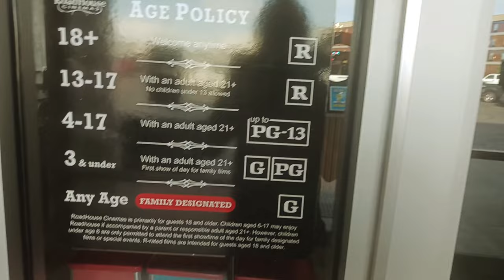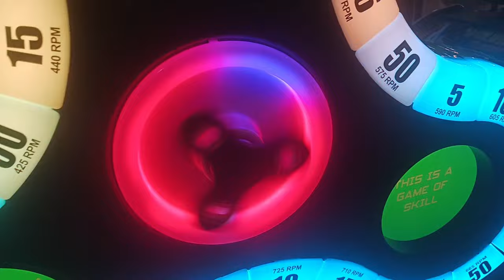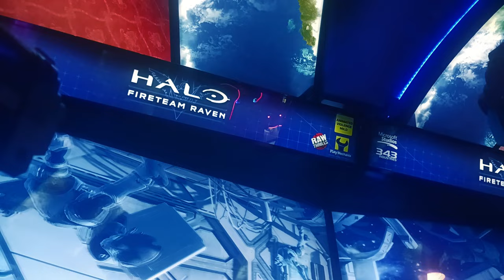TheAmazingKaleb's Summer Bucket List: Going Duckpin Bowling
Join Kaleb, your beloved autistic YouTuber, as he embarks on a thrilling day at the arcade with his adored mom and her doting boyfriend, Steven! They engage in heart-racing rounds of classic arcade games, and even head over to the electrifying duckpin bowling alley for some exhilarating competition. Don't miss this unforgettable episode brimming with mirth, adventure, and perhaps even a few astonishing twists and turns!